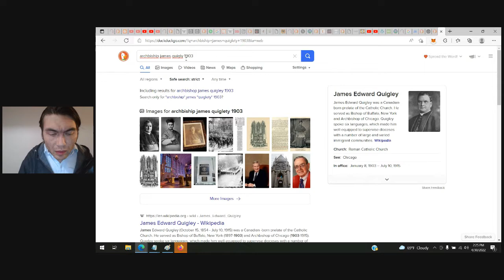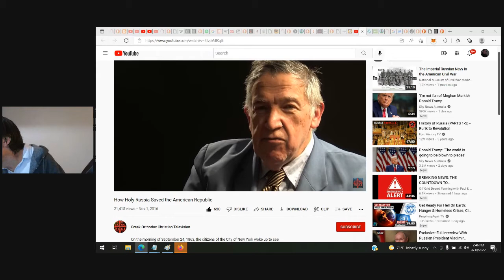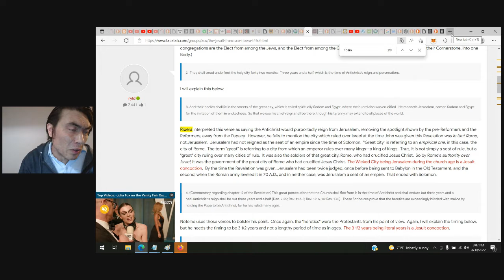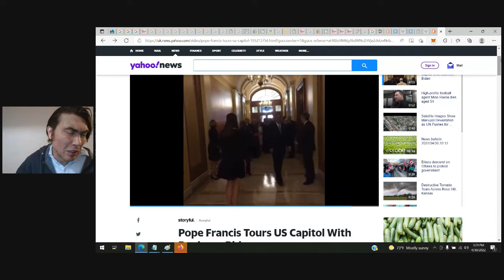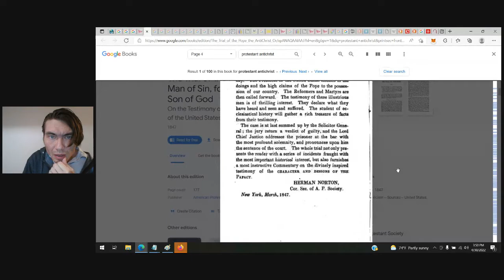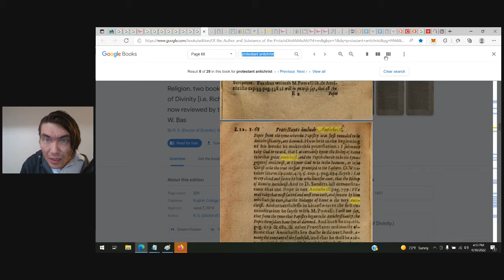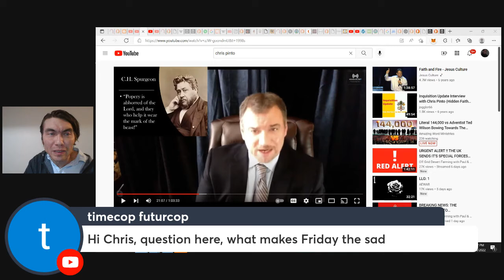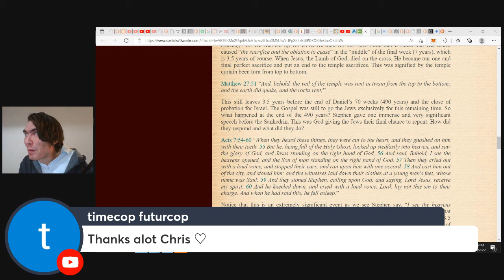Who Is The Antichrist What was taught historically Call Ins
Discussing who the antichrist is. Call Ins

St. Gregory says , that “ whosoever adopts or desires the title of Universal Priest is the forerunner of Antichrist ; ”

“I know what would happen if we feared God more: we should sooner die than remain in any fellowship with popery. Every man who saw any fear of his being found in complicity with Antichrist would at once say, ‘I will not have it. Popery is abhorred of the Lord, and they who help it wear the mark of the beast. I hate Antichrist, and therefore I denounce it and cry, Down with it, raze it even to the ground’” (Spurgeon, Oct. 7, 1877).

Of the Author and Substance of the Protestant Church

My best advice for new Christians or people who care about becoming christian or people trying to be a better christian.

Topics:
1599 Geneva Bible with footnotes
The Forgotten Reformer - Andreas Karlstadt
The Reformation
Martin Luther came up short, might have even helped create the Harlot Daughters
Sabbath
7th day sabbath

How Luther lost a debate due to inconsistent theology on the Sabbath

1525 – Martin Luther

“Thus it is not true that there is no ceremonial or judicial law in the Ten Commandments. Such laws are in the decalogue, depend on it, and belong there. And to indicate this God himself has expressly introduced two ceremonial laws, namely, concerning images and the sabbath….Yes, if Karlstadt were to write more about the sabbath, even Sunday would have to give way, and the sabbath, that is, Saturday, would be celebrated. He would truly make us Jews in all things, so that we also would have to be circumcised, etc.” (Luther, Against the Heavenly Prophets).

On this Forum, a user named "RYLD" gives a great explanation of where Futurism comes from and why it is wrong to teach this doctrine, and it backs up my statement when I say "To teach Futurism, is to teach antichrist doctrine".